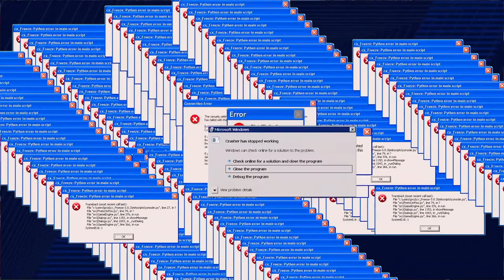I Hate Tyreek!! 🤬 // Madden 21 // Tampa Bay vs. KC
KC and tyreek is too fast. Tampa is pretty slow. this isnt the best combo lol anyway, i hate tyreek...he makes defense not fun sometimes.

Anchor Gaming

Clutch - Anchorgsnookya

Clutch - 4Qon

Clutch - screenKILLER23

Clutch - taintedchild